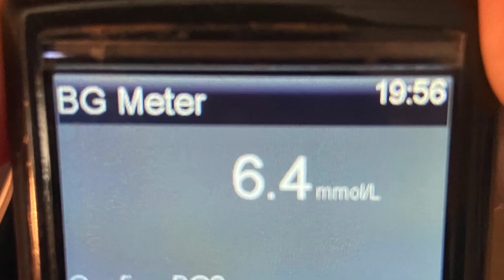VLOG #255 - DIabetic Keto-acidosis is no joke Part 2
A continuation of our talk On diabetic ketoacidosis￼